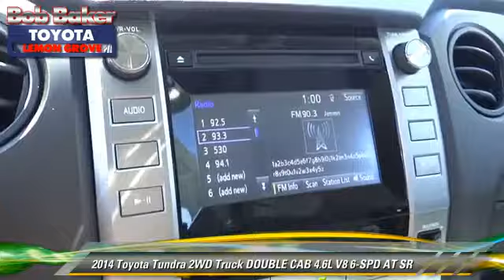Bob Baker Toyota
6800 Federal Blvd near San Diego La Mesa Spring Valley Broadway Heights Redwood Village National City El Cajon CA 91945

[DFIN:3:2824251:I:4072:FD60E4B1:cef9b7eed55bcf286c29323c6f5abf3b]